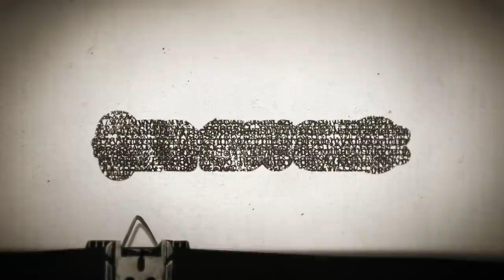Timesuck | Russian Hitman Alexander "Superkiller" Solonik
Alexander Solonik, aka Alexander the Great aka Sasha the Macedonian aka The Superkiller was a legendary and mysterious Russian hitman in the 1980s and 90s who carried out contract killings primarily for the Orekhovskaya Russian Mafia group.

His targets were generally the leaders of other criminal organizations, the hardest men to kill. Men other contract killers had tried and failed to kill.

Today we talk about a man said to have fulfilled AT LEAST 43 murder contracts, including the assassinations of roughly thirty high-level mob bosses. He's the most infamous Russian mafia hitman ever.

Get ready to meet the Russian real-life Chuck Norris, Steven Segal, and John Wick all rolled-in-one hitman - Alexander Solonik aka Alexander the Great aka Sacha the Macedonian aka the Superkiller. A Russian gangster who escaped from prisons and courtrooms multiple times in the 80s and 90s, killed scores of other gangsters in a variety of inventive hits, and even fought a dozen tough guys at once and beat them all down with a shovel in an epic prison brawl. We'll also learn a lot about Russia's "wild 90s" when the transition from communism to capitalism resulted in a massive influx of crime including the contract killings that made Solonik infamous. It's another action-packed true crime and Russian history episode, today, on Timesuck.

New standup special and album, Get Outta Here; Devil! out on Amazon, AppleTV, cable-on-demand, Spotify, iTunes, Pandora, and more.

Check out Mo Mandel's new Discovery Channel show Small Town Throw Down!

We've donated $5,400 this month to Penfed! The mission of the PenFed Foundation for Military Heroes is to empower military service members, veterans and their communities with the skills and resources to realize financial stability and opportunity.